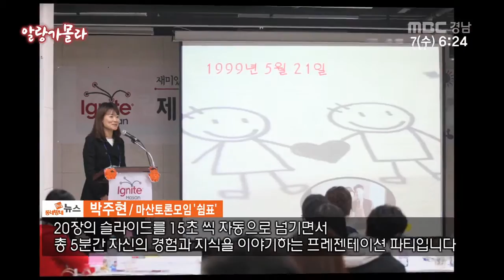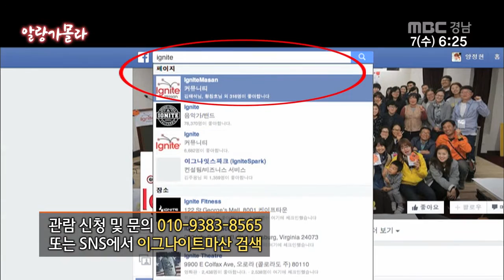알랑가몰라 2015 10 07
- 알랑가 몰라

  주말축제 골라가봐요!!(경남)

  지역사회 지식공유행사, '이그나이트' 많은 관심 부탁드려요!(창원)

  산불 조심! 산불감시원 모집합니다~(의령)